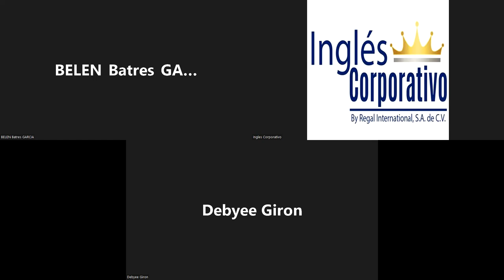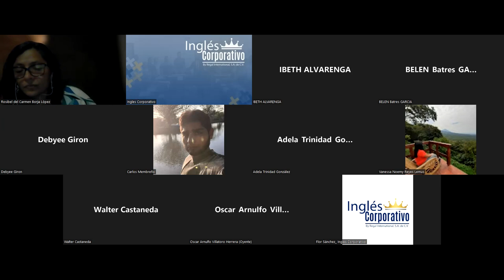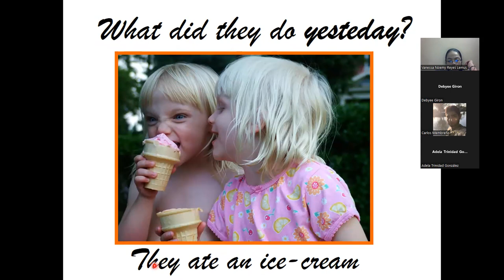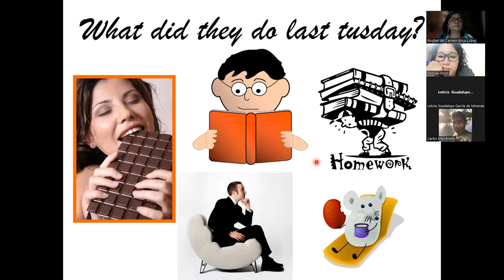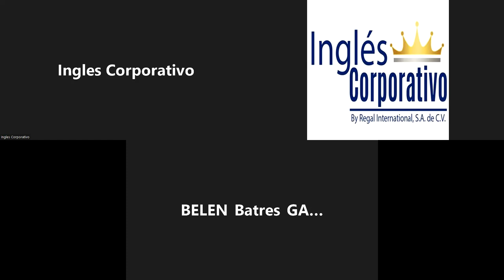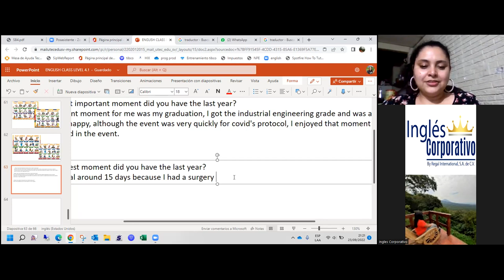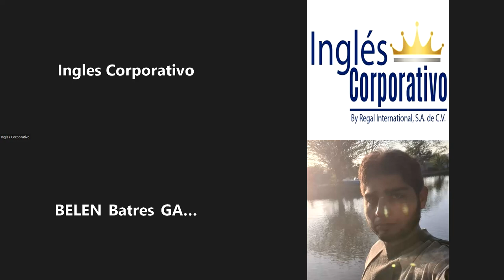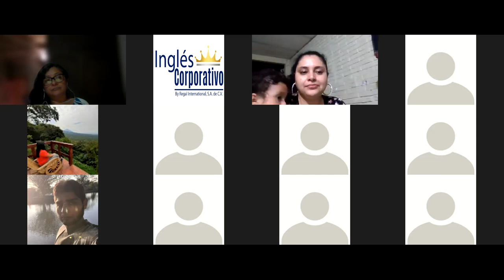Inglés Corporativo-23-09-2022-Sample of a checklist to hire a 3PL provider and discuss